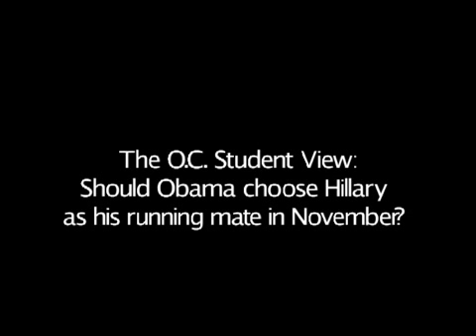Dream Ticket? - 2008-05-12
Editorial Intern Jazmine Graza interviews Orange County students to see if people think it is a good idea for Obama and Hillary to run together on the democratic ticket in the fall. Published on 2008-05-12